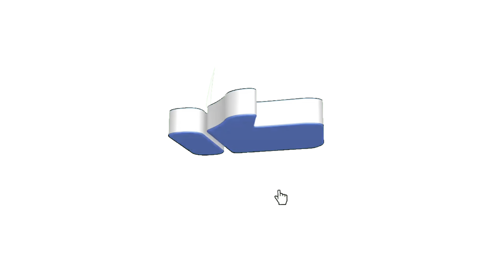DiwaliSA 16th Anniversary | Diwali in San Antonio | Festival of Lights | Folk Dance - Part II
DiwaliSA 16th Anniversary | Diwali in San Antonio | Festival of Lights | Folk Dance Performances - Part II

Experience DiwaliSA in Texas with Indian dancing, cuisine, and a stunning River Walk candle ceremony!

Celebrate DiwaliSA
Also Known as the Festival of Lights
Experience the authentic traditions and culture of India right here in San Antonio. DiwaliSA originally started in 2009 to celebrate the Sister-City relationship between San Antonio and Chennai, India. This unique and unforgettable experience features traditional Indian dance entertainment and food and merchant booths from various parts of India. Authentic Indian attire, exquisite Indian dishes, and dances from all over India await. Be sure to catch the ceremonial lighting of candles and watch them float the River Walk. End the night with a spectacular fireworks display that will leave lasting memories.

Woman dancing dressed in traditional Indian attire

Diwali is an Indian celebration commemorating the triumph of good over evil, light over dark, and knowledge over ignorance. At this event, Indian culture is celebrated with traditional Indian dance and entertainment.

When is DiwaliSA?
DiwaliSA is a single-night festival held in early November.